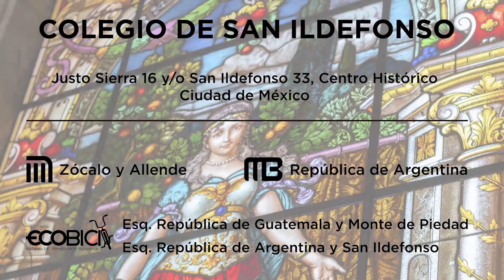Recorrido de medios "Orozco. Artistas en diálogo. Thomas Newbolt y Roberto Parodi"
Más de 60 obras producidas exprofeso, se encuentran expuestas en el Museo del Palacio de Bellas Artes y en el Colegio de San Ildefonso, conforman la nueva exposición “Orozco. Artistas en diálogo. Thomas Newbolt y Roberto Parodi”; la cual aborda una nueva mirada y reinterpretación de la obra de José Clemente Orozco.